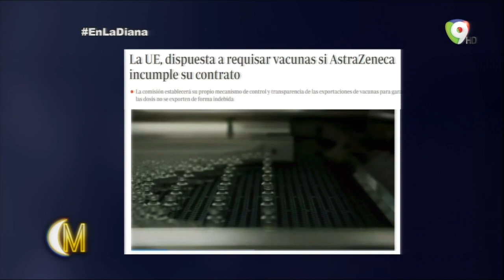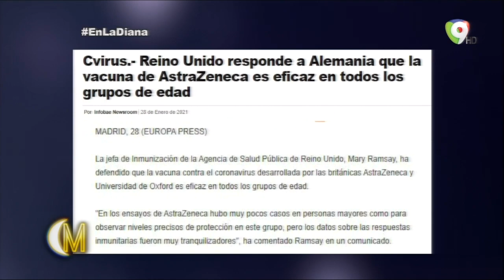El gran problema sobre las vacunas para COVID-19 en Europa